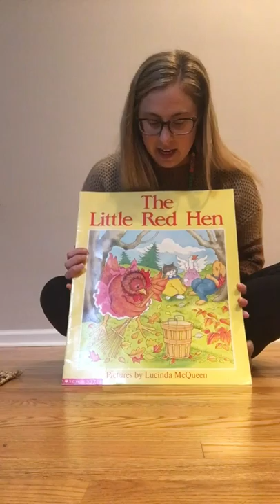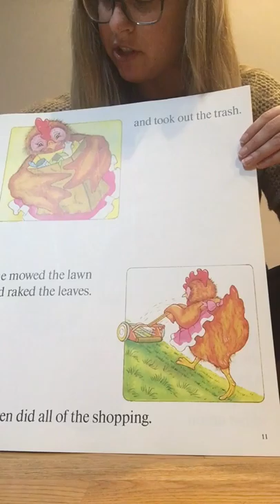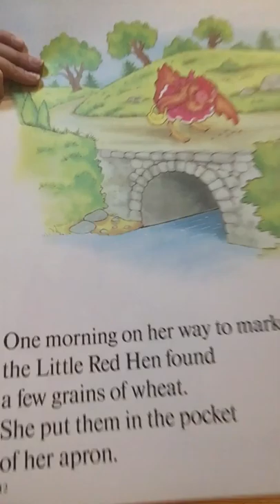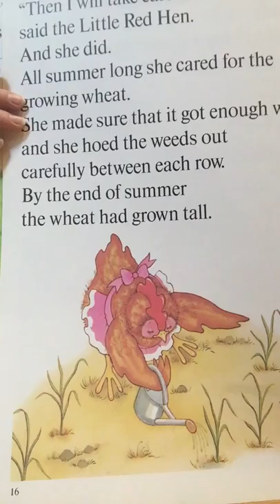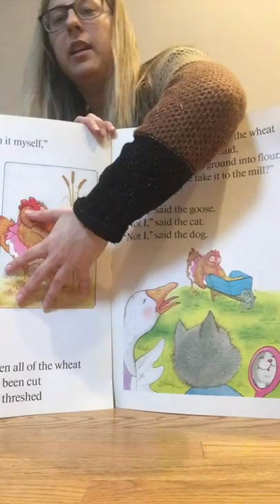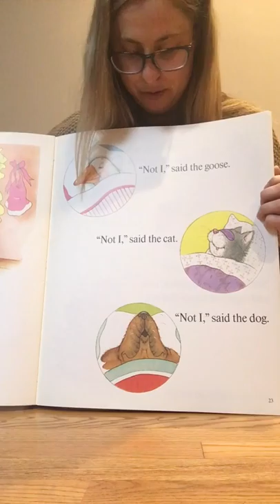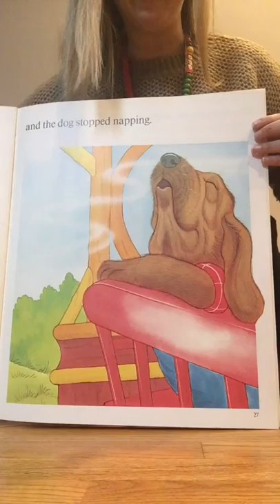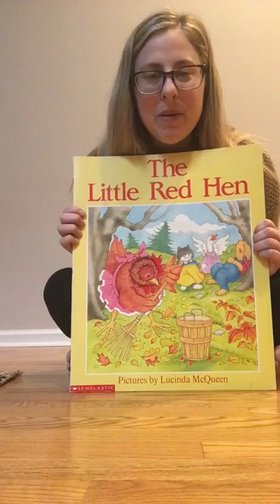The Little Red Hen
Hi! I miss you all , please read along with me!